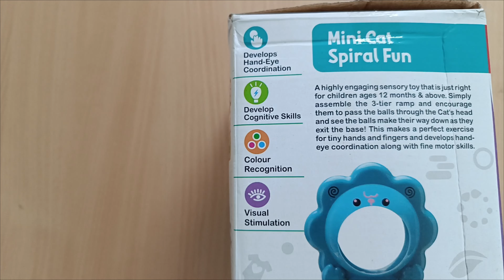Toy Mate Toddler's Delight 2 in 1 Toy - Unboxing & Review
3 Strikes Hammer Ball Game
Mini Cat Spiral Fun Toy